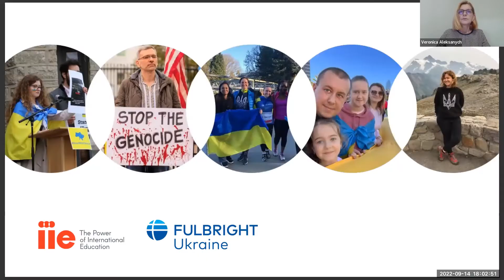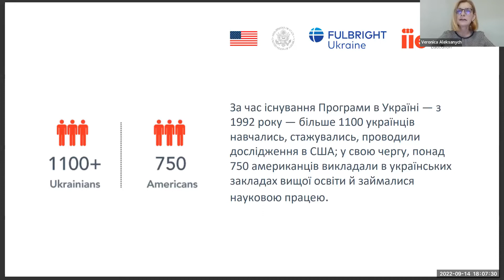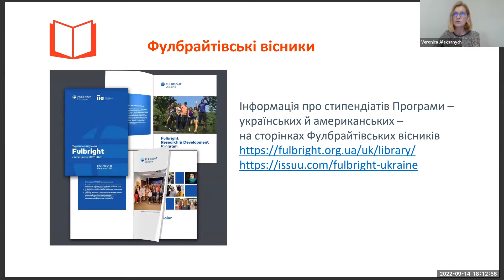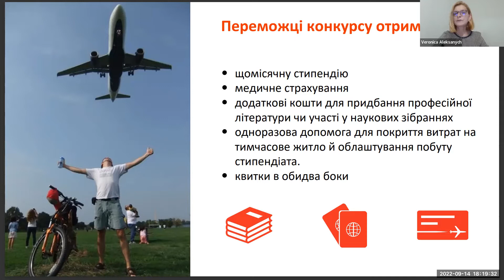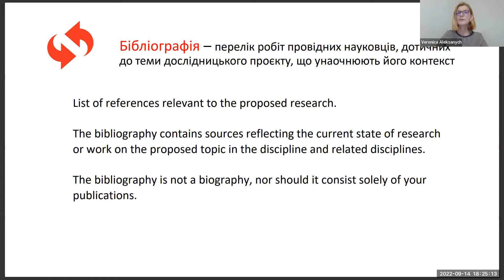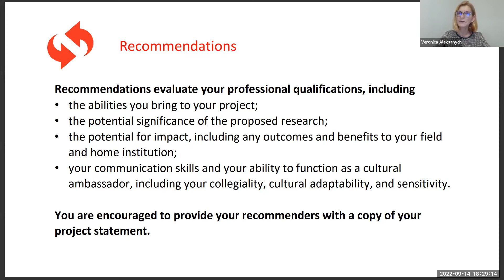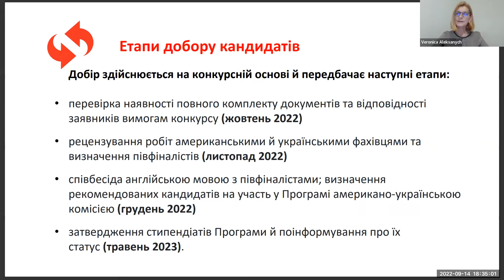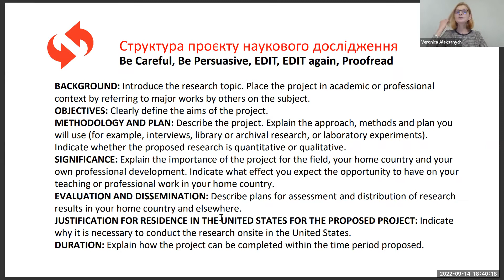ПРЕЗЕНТАЦІЯ FULBRIGHT VISITING SCHOLAR PROGRAM 2023-2024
Онлайн презентація Fulbright Visiting Scholar Program 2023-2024 за участі координаторки програми Вероніки Алексанич та випускників Програми 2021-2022 р.

Йшлося про роль і місце Програми імені Фулбрайта в системі міжнародної освіти; про умови участі в конкурсі на здобуття фулбрайтівських стипендій для проведення досліджень в університетах, дослідницьких центрах і культурних установах США, вимоги до заявників, оформлення документів та перебіг конкурсного добору.